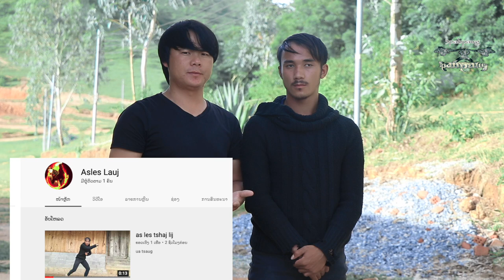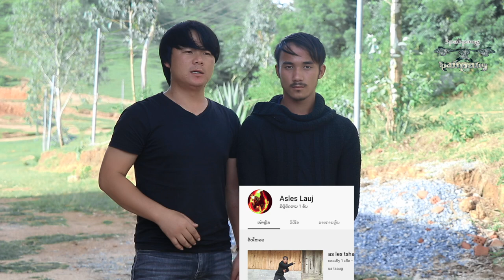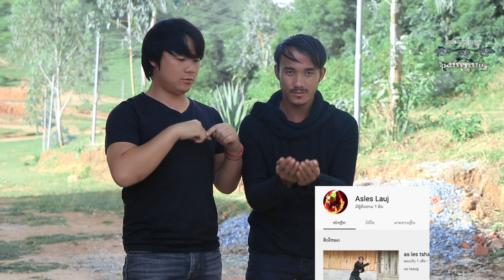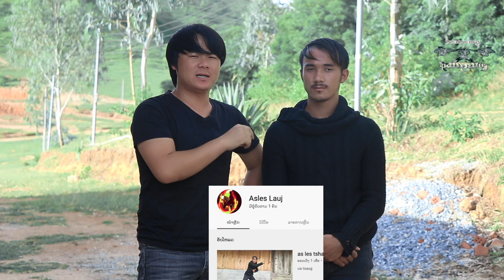phaj ej as les muaj youtube lawm nej mus pab txhawb nws thiab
Txwv tsis pub download coj mus tso Facebook los yog lwm tus Channel. Tsis hais tso ua si los yog tso ua lwm yam.